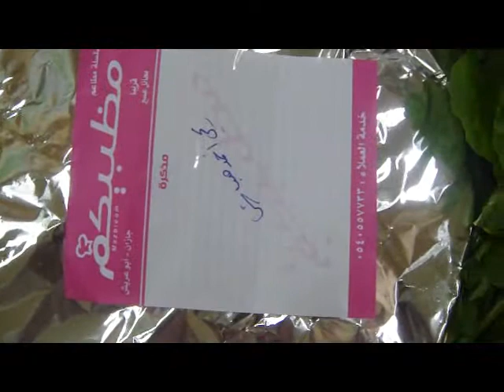أحسن أكله اليوم المفتوح بمدرسة البيطارية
اليوم المفتوح بمدرسة البيطارية - الفصل الأول 1433 / 1434